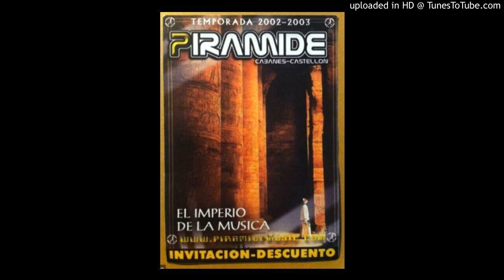Piramide Cabanes Castellón - DJ Thomas & John Core 20.12.03